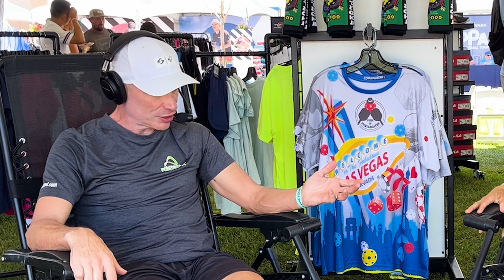How To Increase Athletic Performance on the Court w/ Jill Martin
Join host Tim Ringgold on the latest episode of Pickleball Recovery as he interviews  trainer Jill Martin about all the ways to improve performance and avoid injury on the court. Jill trains sr pro Dayne Gingrich, Altaf Merchant, and tons of amateurs, so tune in to solve some of the most common and most frustrating issues holding people back from playing better.

Follow Jill on IG: @pickleballyogi

This podcast is sponsored by AloeMD, makers of an amazing pain relief and recovery cream called Ultimate Repair X that has brought me amazing results since I first tried it in 2021. and use the discount code "PBR" at checkout to save $5!
If you are struggling with feeling stiff, sore, or in pain from your passion for pickleball, go for your free guide to feeling better on and off the court!